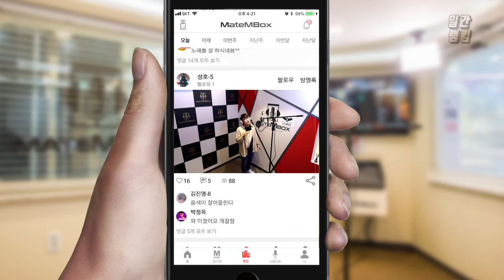메이트엠박스 일간 랭킹 순위 TOP4 2018년 9월 25일 [daliy ranking]